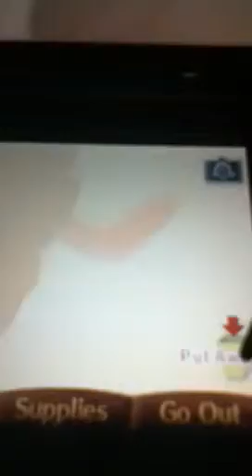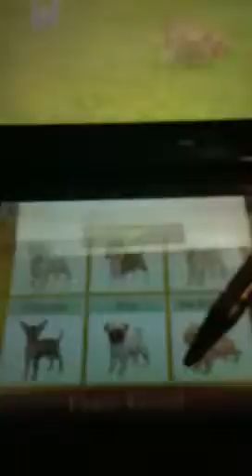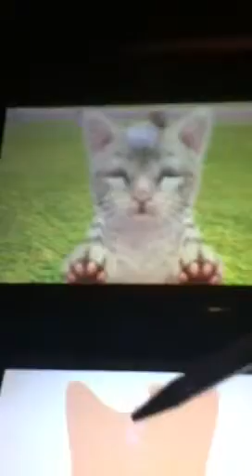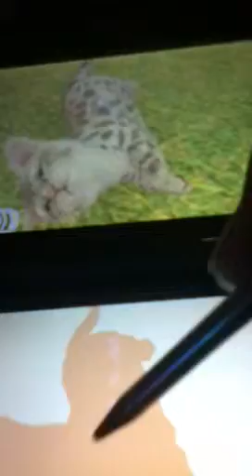Golden Retriever & New Friends + Cats: Gameplay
I picked out a Golden and named him Max. Song: Dogs and Cats. 3DS! Yep